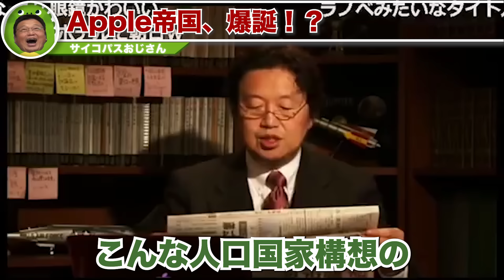「アップルは潰れた方が世のためだよ」岡田斗司夫がアップルの新製品を買わない理由。【Apple新製品発表】【岡田斗司夫 / 切り抜き / サイコパスおじさん】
0:00 ハイライト
0:13 アップルウォッチを買わなかった理由
7:26 アップルがアメリカ国内に工場を置けないワケ
12:06 スティーブ・ジョブズはなぜアップル社を見限ったか
15:27 アップル帝国かAmazon帝国かGoogle帝国か
21:02 アップル帝国は実行段階にある